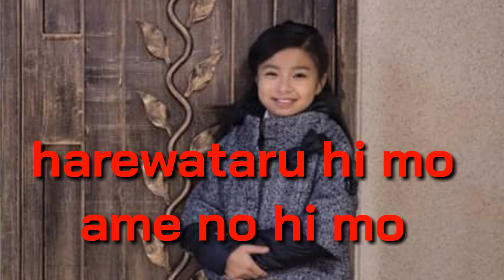Nada Sou Sou - Covered By Celine Tam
Hi guy's!  Celine Tam Fan🌟 From PHILUPPINES🇵🇭

Thumbs Up & Share And Give Me More Comments About This Video√ I Hope You Enjoy😁 Thank You So Much!